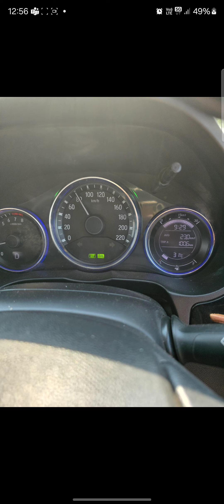Honda City petrol car 23 kmpl with CVT (Automatic)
outstanding average with Honda City CVT model